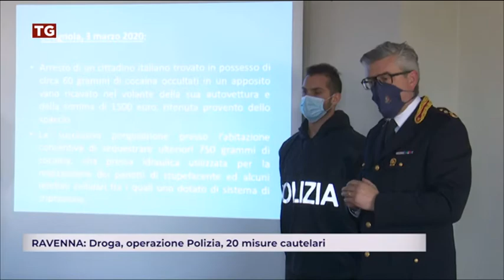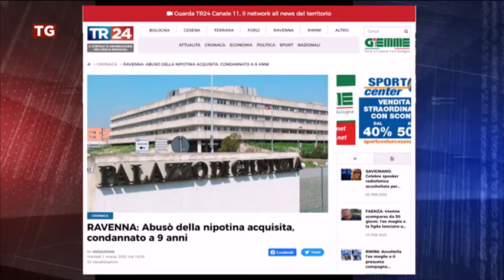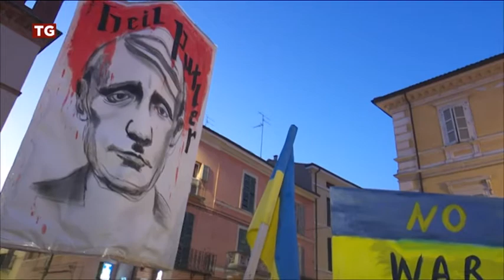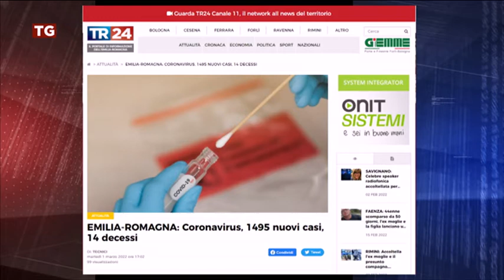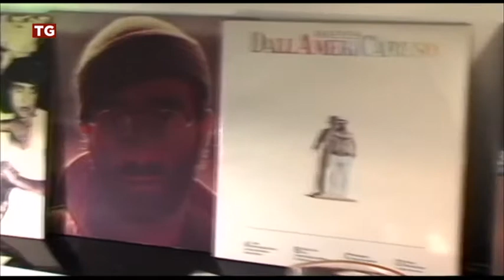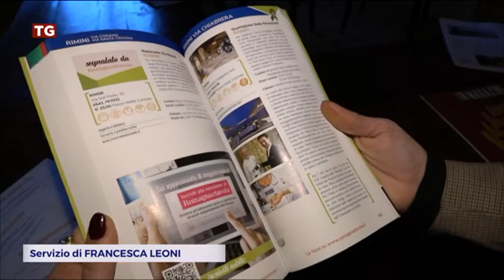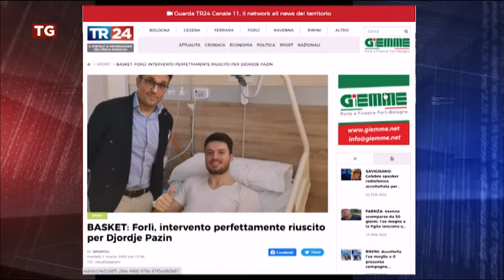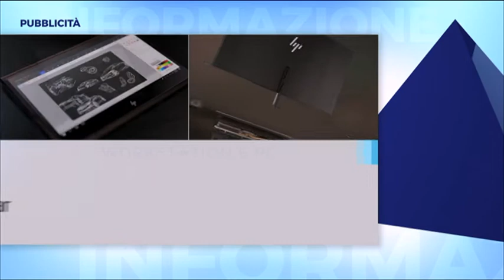TG SERA DEL 01/03/2022